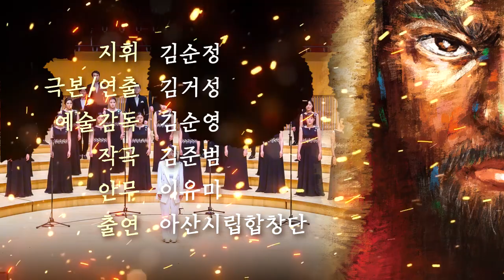뮤지컬'필사즉생'홍보영상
공연명: 뮤지컬 ‘필사즉생’
일    시: 4. 27.(토) 20:30
장    소: 이순신종합운동장
출    연: 아산시립합창단(지휘: 김순정, 예술감독:김순영, 연출: 김거성, 작곡: 김준범 안무: 이유미)
내    용
‘필사즉생(必死則生) 필생즉사(必生則死)’ - 죽고자 하면 반드시 살 것이요, 살고자하면 반드시 죽는다.
 임진왜란 7년 전쟁동안의 참혹했던 조선을 위기에서 구한 민족의 영웅, 세계해전사에 빛날 불패신화의 영웅 이순신 장군. 그 삶과 죽음의 대 서사시